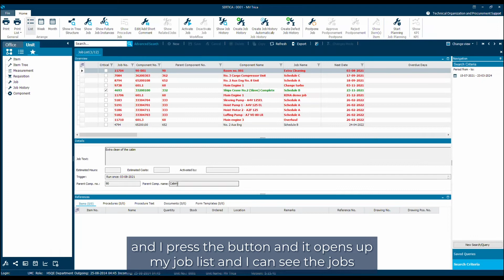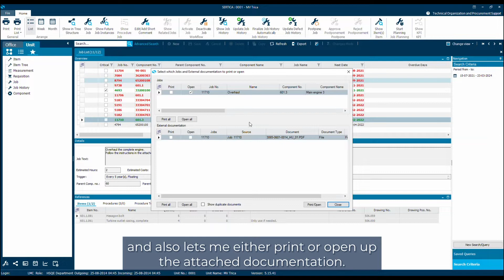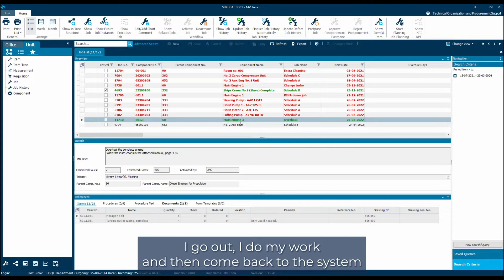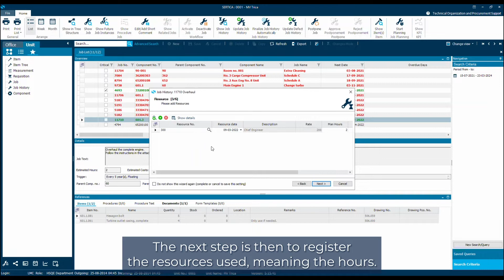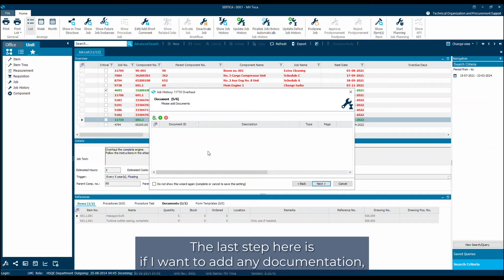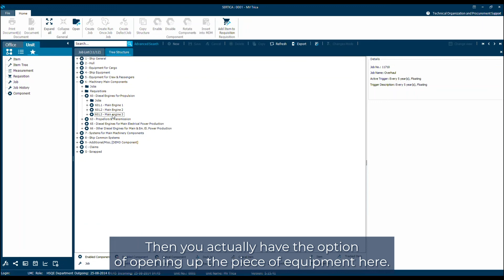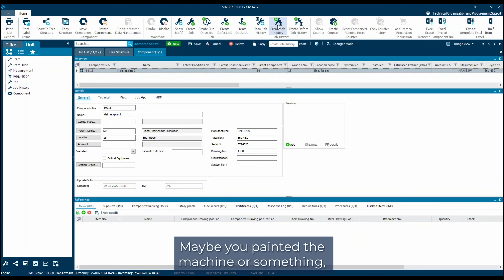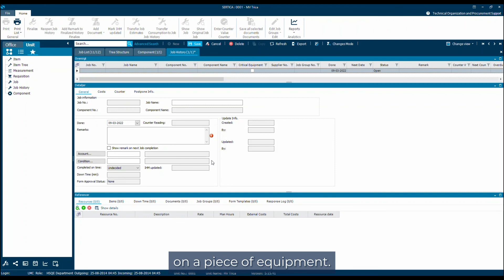How to Use Job History | SERTICA DEMO | Ship Maintenance Software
Learn how to effectively utilize the Job History feature in SERTICA ship maintenance software for enhanced maintenance planning and decision-making. Explore the step-by-step process of accessing and analyzing job history data to gain valuable insights into maintenance activities and performance. Discover how to track completed jobs, review maintenance records, and identify trends for continuous improvement.